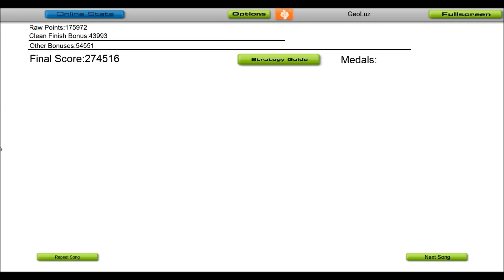Summer Madness by Kool and the Gang-Audiosurf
Skill Rating: 1798. Kool and the Gang are an American jazz, R&B, soul, funk, and disco group that originally formed in 1964. They have been an international success for a long time.